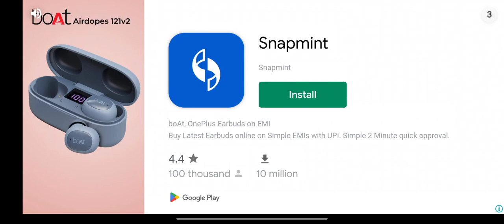Long drive in Indonesia